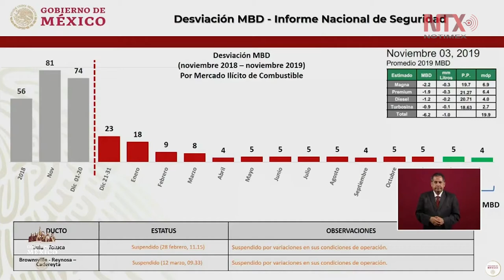Robaron 4 mil barriles de combustible el 2 de noviembre: AMLO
El presidente Andrés Manuel López Obrador informó que se sigue combatiendo el robo de combustible porque no se ha podido eliminar esta práctica ilegal, pues tan solo el 2 de noviembre fueron robados 4 mil barriles de combustible.